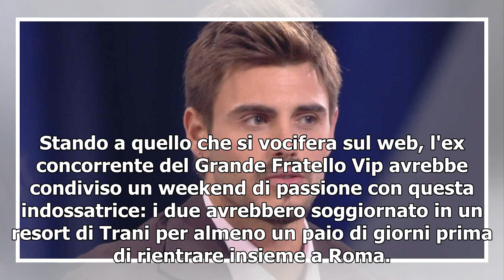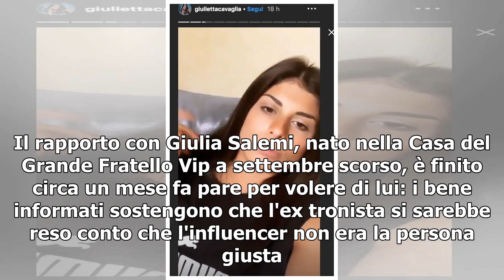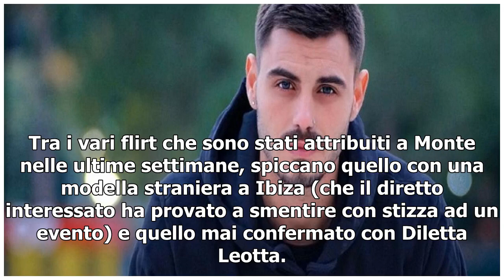Francesco Monte: si parla di weekend romantico in Puglia con la modella Isadeca (RUMORS)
Dopo le voci di flirt con Diletta Leotta, Francesco Monte torna al centro del Gossip per una presunta nuova passione: il sito 361Magazine, infatti, fa sapere che il bel 32enne avrebbe vissuto un romantico weekend a Trani con una modella di origini tedesche. La ragazza che avrebbe fatto compagnia all...